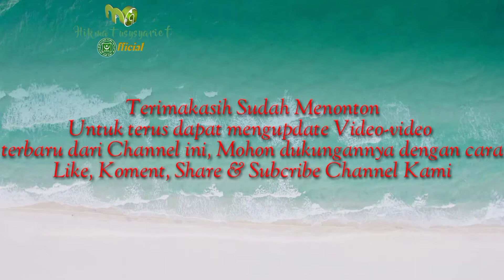Begini Aktivitas Santri Hikmatusysyarief Ketika Selesai Belajar Sore,Kajian Kitab dan Kegiatan Extra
Bersih-Bersih, Makan Malam, Mandi dan Persiapan membaca Sholawat Sambil Menanti Adzan Magrib dan Sholat Magrib Berjamaah